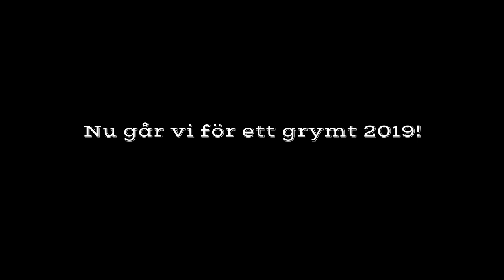Ljusdals IF U17/U19 2018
Avslutningsfilm för säsongen 2018 för Ljusdals IF U17- och U19-lag